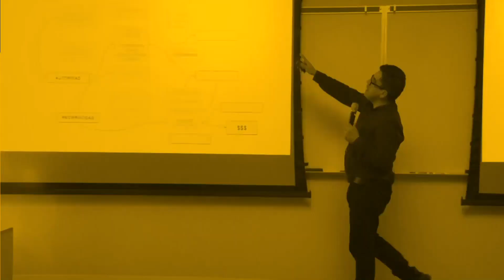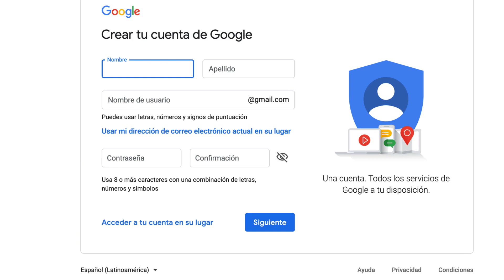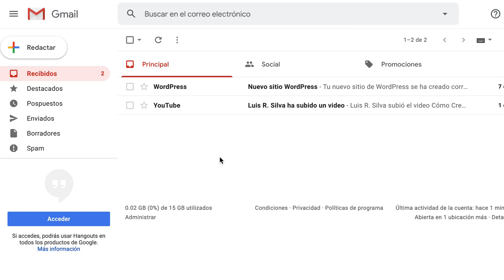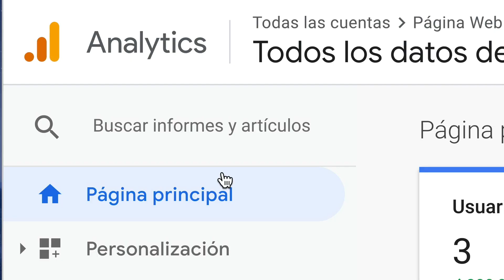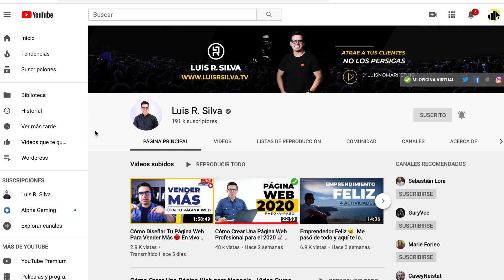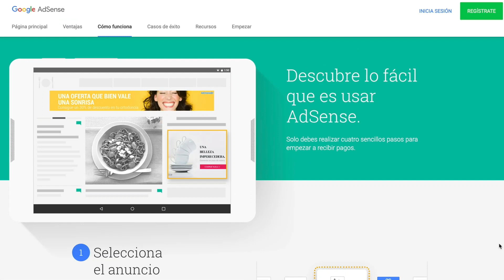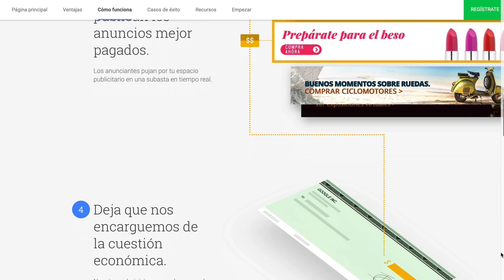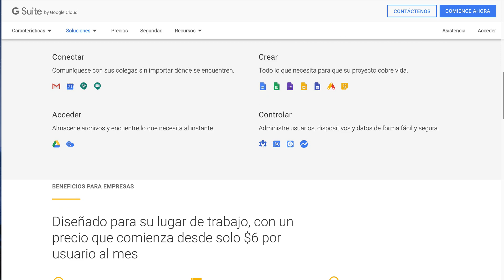HERRAMIENTA INDISPENSABLE PARA TU NEGOCIO ▶︎ Comunicación, Productividad, Marketing, Organización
✅ CURSO GRATIS
Cómo crear una página web profesional para vender más:

Estrategias de mercadeo digital para conseguir más clientes y aumentar ventas con la ayuda de la tecnología y el internet.